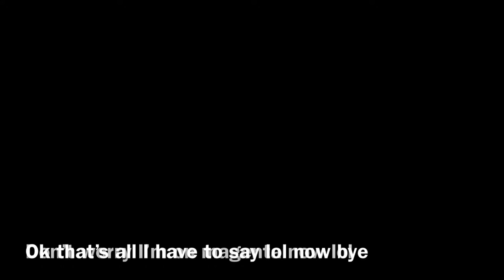I reset from Dark Grey In Impossible Obby lol (I don’t have a clip which sucks)